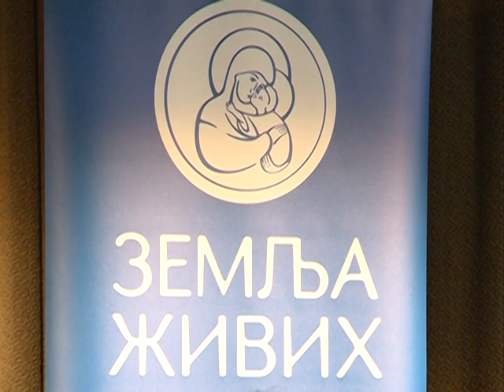Ispovest narkomana Intervju